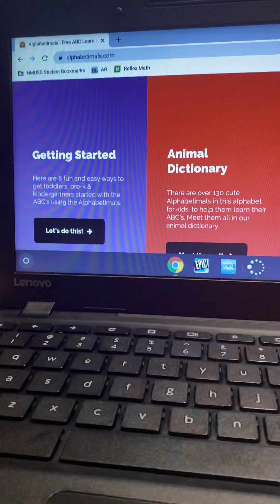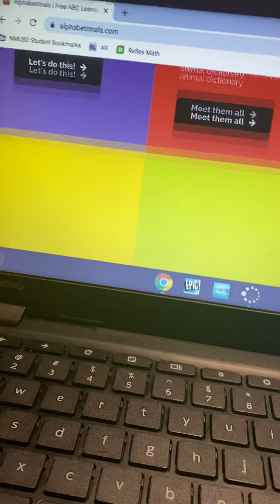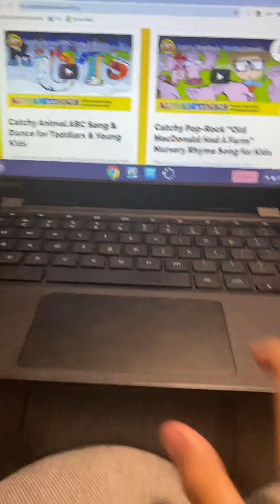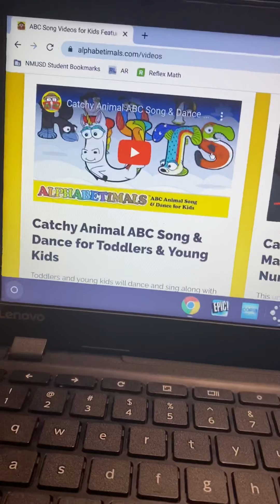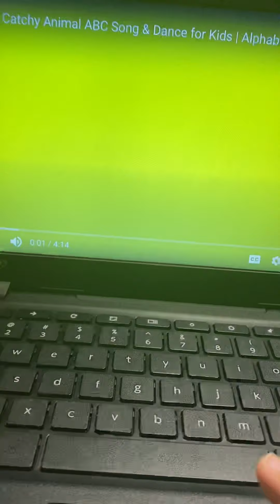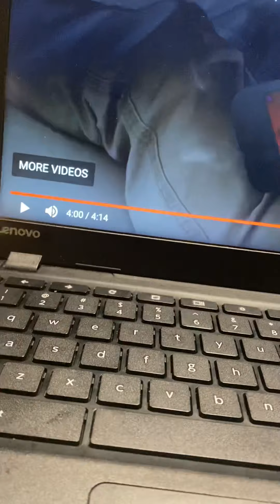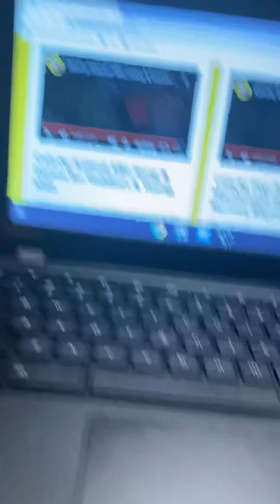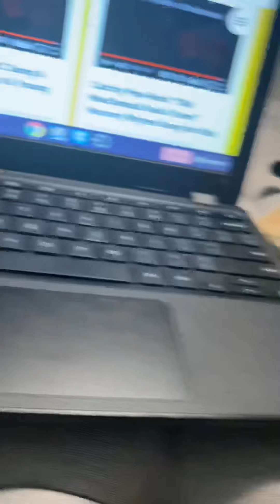Andreas Kreidler’s Fun Time Crew Listens, Sings, and Dances to Alphabetimals Songs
The Andreas Kreidler’s Fun Time Crew goes on Alphabetimals.com on google and listen to 2 Alphabetimals songs and videos. The videos are called: Catchy Animal ABC Song and Dance for Toddlers and Young Kids, by Brian Vogan and his Good Buddies, and Catchy POP-Rock “Old Macdonald Had a Farm” Nursery Rhyme song for Kids by Millie and Max Music. While you watch either sit back, relax, and enjoy as the Andreas Kreidler’s Fun Time Crew dances and sings or, be active and sing and dance with the Andreas Kreidler’s Fun Time Crew and if possible, you can dance and be crazy while singing those songs!🤩😂🤣😆😁😺😀😃😄😹